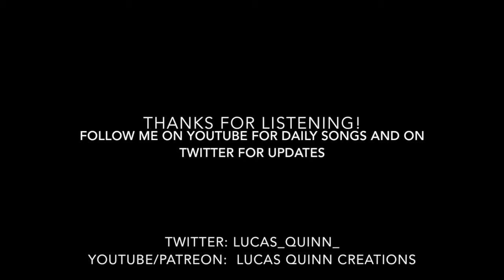"Fighter of the Swamps" | Cinematic Music / Tribal / Fantasy | Dungeons & Dragons Barbarian Theme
Theme song created for a D&D character, but perfect for a video game or film. I create custom songs like this for TTRPG games, movies, video games, and more. Follow for daily music!